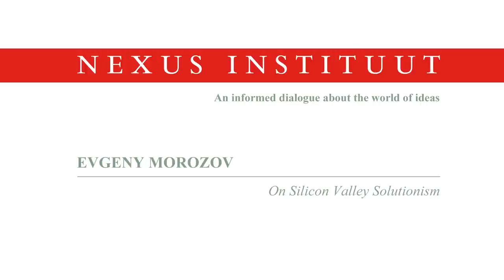Evgeny Morozov - On Silicon Valley Solutionism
The Nexus Institute invited the speakers of the Nexus Conference 'How to Change the World' to grant us a short interview. All speakers accepted and shared their valuable insights.

Evgeny Morozov -- On the Kingdom of Geeks

Rory Stewart -- On the Dignity and the Glory of Politics

Alain Badiou -- On Optimism

Roger Scruton -- On Alternatives to Idealism

Agnes Heller -- On the Danger of Totalitarianism

Daniel Pick -- On Psychoanalysis and Fascism

John Gray -- On Man, Beliefs and Changes

Margaret Atwood -- On Fiction, the Future and the Environment

Rory Sutherland -- On Perception
Rory Sutherland -- On the Free Market and the Role of Advertising

Parag Khanna --  On the Ideal World

Interviews by Fiona Schouten and Eveline van der Ham
Video produced by Dieper Beeld